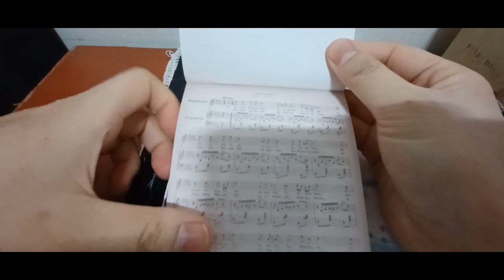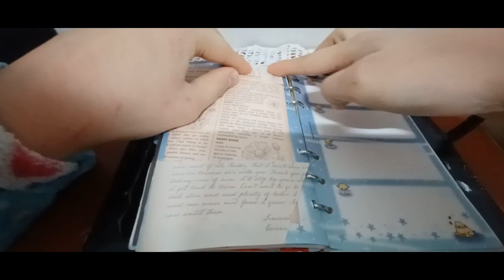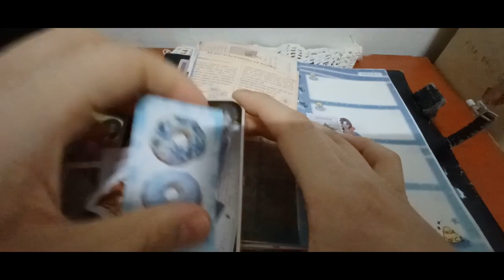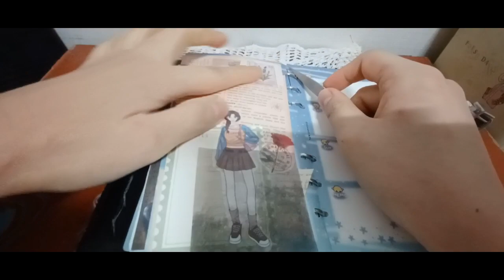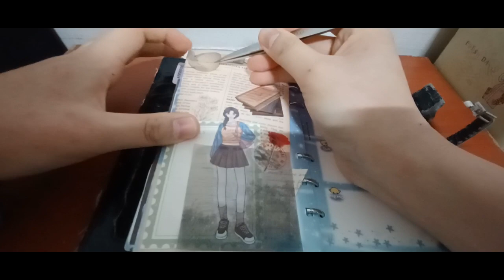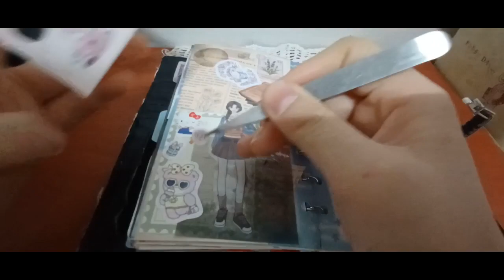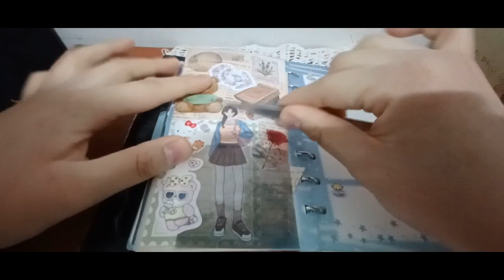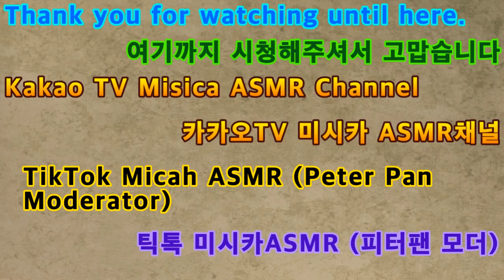2024 다꾸 ASMR 빈티지 배경테마 2024 Dakku ASMR Vintage Background Theme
안녕하세요 골드님&시청자 팬분 반갑습니다 미시카 에요 저의 채널에 방문해 주셔서 고맙습니다 이번 영상은 바로 2024 다꾸 ASMR 빈티지 배경테마 입니다 이번영상도 다꾸로 만들어본 빈티지 배경 테마에요 오랜만에 빈티지 테마로 만들어 보았는데요 보실때 어떠실지 궁금하네요 나름 편안하게 즐길수 있을꺼에요 다꾸 영상 만들면서  많이 힐링 했어요 나름편안해지면서 마음이 차분해지는것 같더라고요 다꾸 영상이 왜 힐링 영상인지 알것 같은 느낌이 드는것 있는거 아시죠 이번영상도 차분하게 즐기면서 힐링하셨으면 좋겠어요 그럼편하게 즐기시면서 시청해주세요 고맙습니다 저의영상을 보시고 조금이나마 힘이 되시길 바래요 감사합니다 구독과 좋아요는 큰힘이 됩니다 저의 영상이 재미있으셨다면 구독&좋아요&알림 설정을 하셔서 새로운 비디오를 시청하세요 저의 또 다른 채널인 카카오 TV Misika(미 시카 ASMR) 채널 도 많이 방문해 주시고 시청해 주세요 저의 랜선 아빠의 신 한국 아빠 피터님을 소개할게요 현재 이분은 DadASMR(아빠 ASMR)과 다양한 분야를 하고 계세요 ASMR 이란 백색소음으로 자율 감각 쾌락 반응으로 뇌를 편안하게해주고 심리적으로 안정을 주는 소리예요 예를 들어 물소리&바람 소리가 대표적이 에요 유튜브 PETER 아저씨의 옥탑방 ASMR을 검색하셔서 영상을 보시고 재미있으시다면 구독을 눌러주시고 알림 설정도 해주세요 감사합니다 네이버 TV 산타파파 틱톡 피터ASMR 피터부계도 많은 시청과 팔로우 해주세요
Hello Gold and viewers, nice to meet you. It's Missika. Thank you for visiting my channel. This video is the 2024 Dakku ASMR vintage background theme. This video is also a vintage background theme. It's been a while since I made it with a vintage theme. I'm curious how it feels to see it. You'll be able to enjoy it comfortably. I think I got a lot of healing while making the Dakku video. You know that I feel like I know why the Dakku video is a healing video, right? I hope you enjoy this video calmly. Then please enjoy it and watch it while enjoying it. I will introduce my online dad's god, Korean dad Peter. Currently, he is doing various fields with Dad ASMR (Dad ASMR). Thank you very much for watching my video. For example, the sound of water & wind is typical. Search for YouTube PETER's rooftop ASMR. Please watch and follow Naver TV Santa Papa TikTok Peter ASMR Peter Bugye